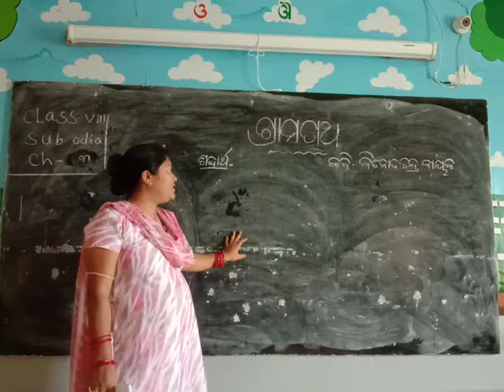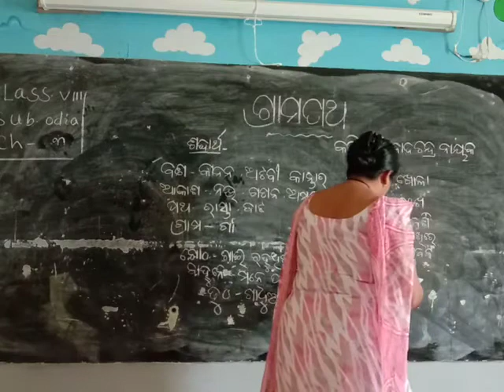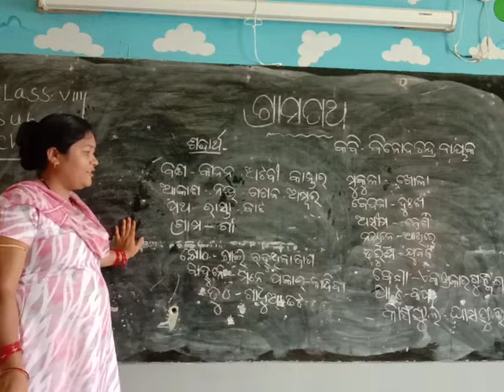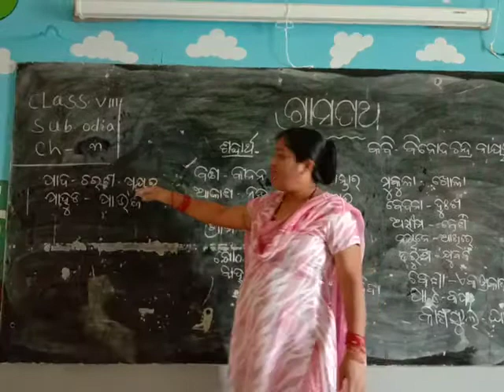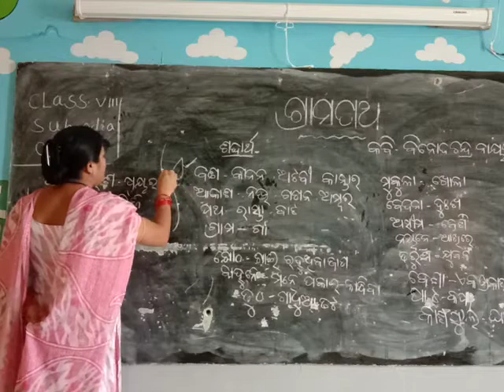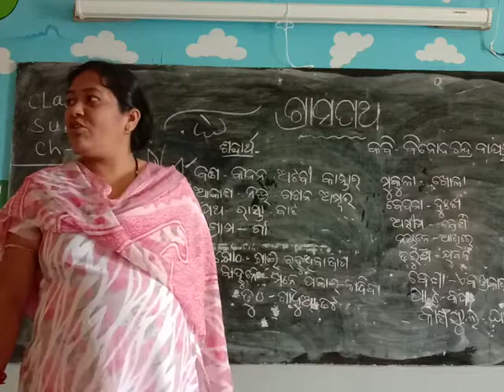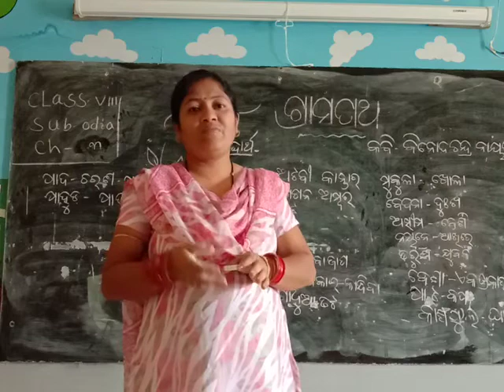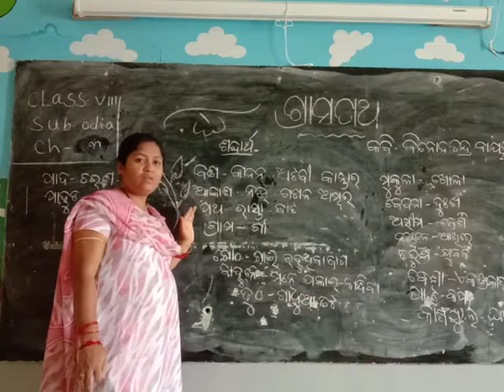Std. VIII, Sub : - Odia, Chapter No. 3, By Mrs. N. Routray